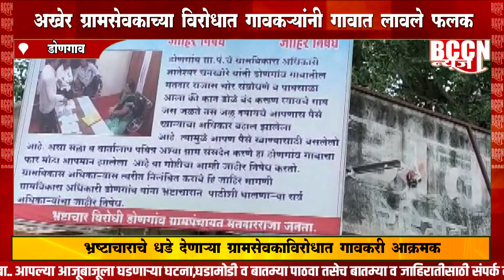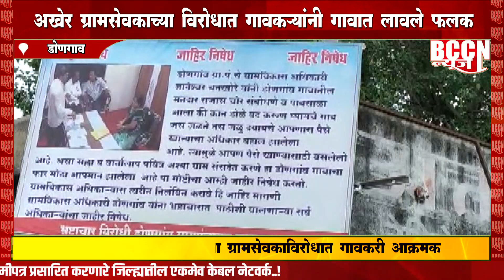डोनगाव - अखेर ग्रामसेवकाच्या विरोधात गावकऱ्यांनी गावात लावले फलक...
भ्रष्टाचाराचे धडे देणाऱ्या ग्रामसेवकाविरोधात गावकरी आक्रमक...